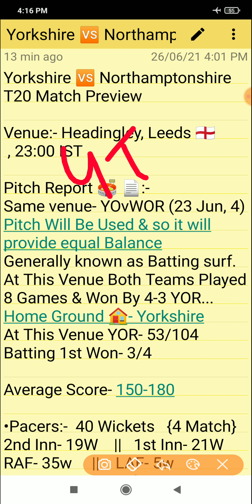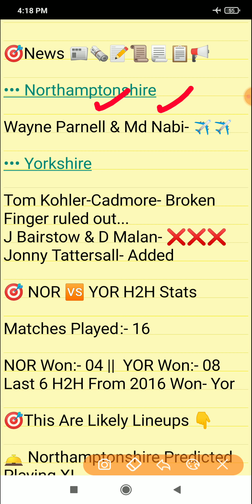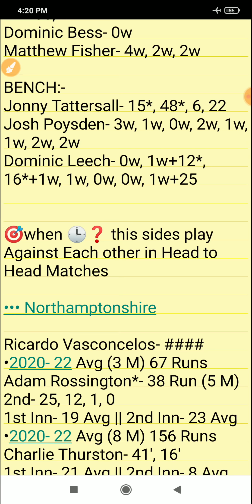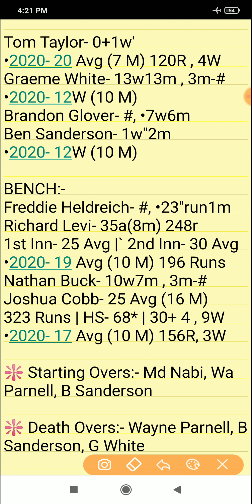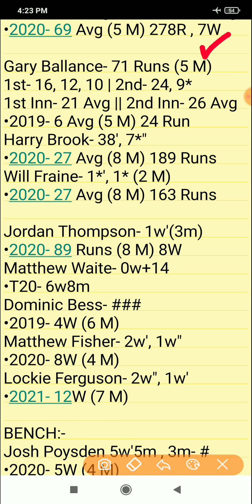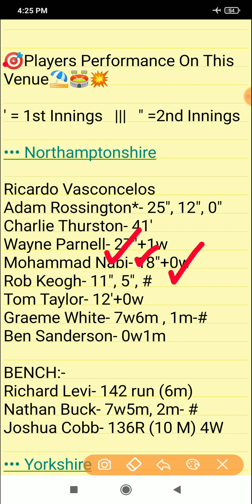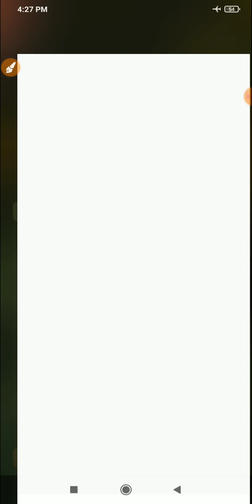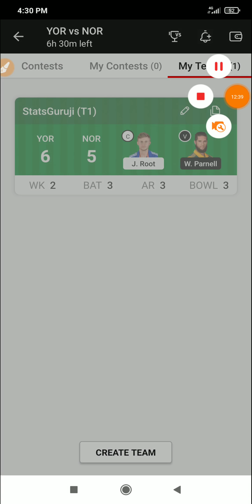YOR vs NOR Dream11, YOR vs NOR Dream11 Prediction, Yorkshire vs Northamptonshire, Vitality T20 Blast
1. This analysis is based on my

2. Dream11 takes great care to comply with all central and state legislation in India to ensure that  users are fully protected. Every contest on  platform is carefully designed to comply with applicable statutes and regulations in India.